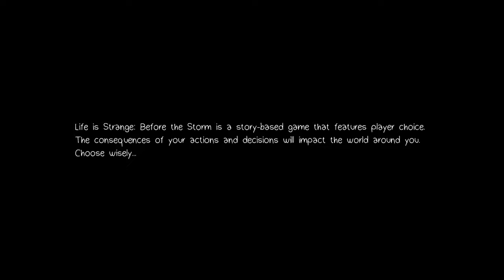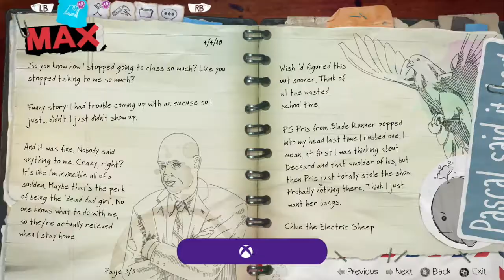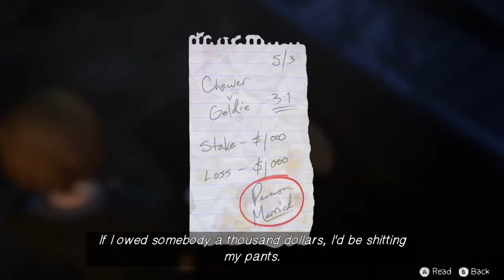Life Is Strange: Before The Storm - EP 1 - Backtalk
In this first episode we talk our way into the venue like a badass.